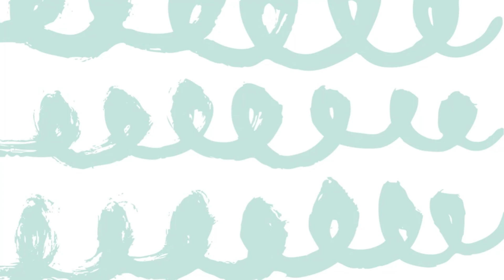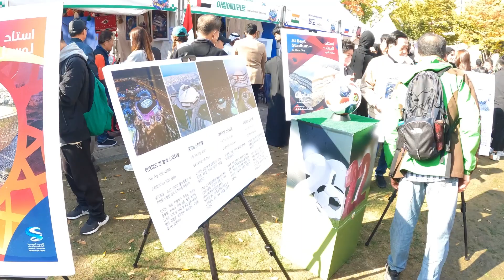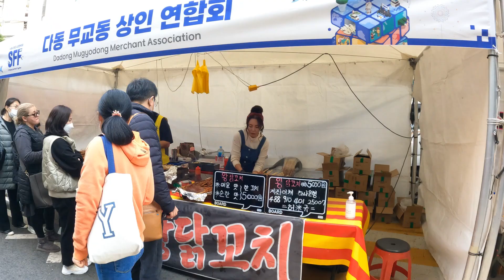FERIA DE LOS PAÍSES AMIGOS en SEÚL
Esta fue una feria de todos los países amigos de Corea con demostración de música, comida y artesanías.